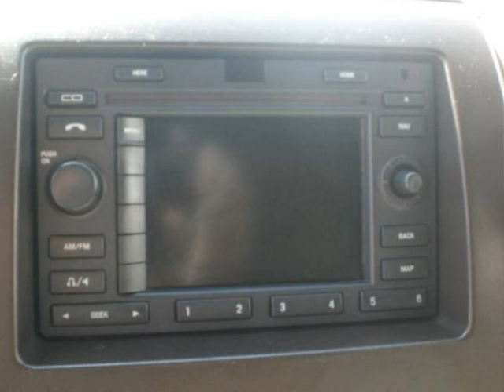2003 Ford Expedition Eddie Bauer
SPECIAL EDITION EDDIE BAUER,NAVIGATION,SPECIAL EXTERIOR PAINT PACKAGE,AIR CONDITIONED AND VENTED SEATS,ELECTRIC 3RD SEATS,RUNNING BOARDS,INTERIOR LIKE BRAND NEW,NON SMOKER,NO ACCIDENTS,THE NICEST 03 EDDIE BAUER FOR THE MONEY,WARRANTY UP TO 5 YEARS AVAILABLE,MUST SEE AND DRIVE,LOOKS AND DRIVES LIKE 09 MODEL,VERY VERY CLEAN,GO Click to view our website for FULL VIDEO LISTINGS! We accept all major credit cards, call us toll free: 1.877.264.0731. We have one of the highest positive feedback ratings from Carfax.com from customers that purchased from us!